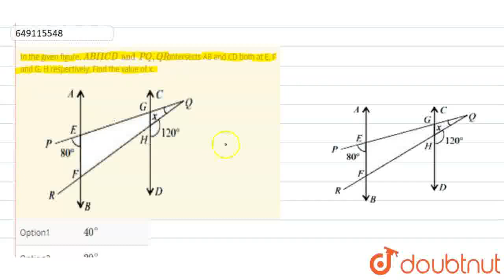In the given figure, AB II CD and PQ, QR intersects AB and CD both at E, F and G, H respectively...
In the given figure, AB II CD and PQ, QR intersects AB and CD both at E, F and G, H respectively. Find the value of x.
Class: 9
Subject: MATHS
Chapter: IMO QUESTION PAPER 2017 SET B
Board:IIT JEE

👉 Have Any Query? Ask Us.